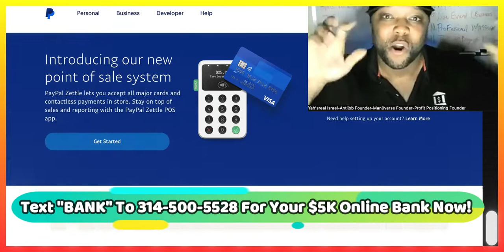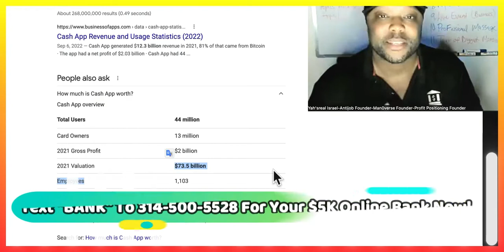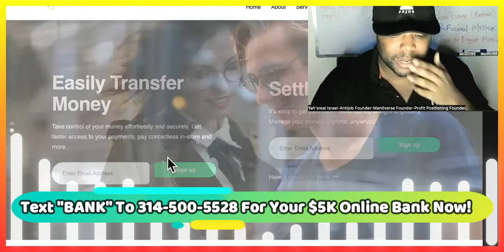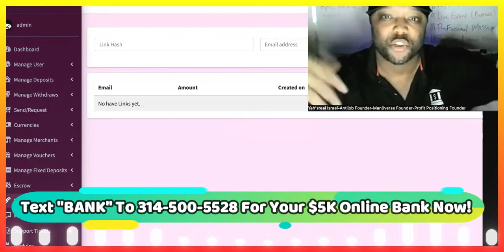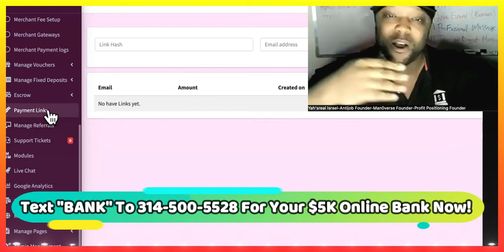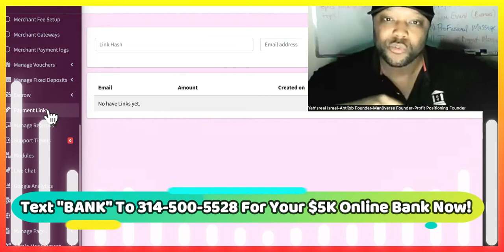Every Time THEY Swipe ATM Debit Cards, YOU Get Paid!|NEW Debit Card Business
Our " Bank In A Box " package allows you to hire us to create your own online banking system. This way you'll experience exactly how to become your own bank within a week to a months' time depending on the features you request. Now you can make money from home without selling anything to anyone. Now, as long as you can get users on your platform, you can pocket thousands potentially per day by simply owning your own online bank! When we help you start your own personal bank you'll take back your freedom by leveraging the time, sales, and transactions of other people 24/7! We simply studied the " bank business model " , coded a few things, slap your logo and brand name, and you have a fully set up online bank of your own! This bank even comes with it's own course for positioning your bank to get new users consistently on autopilot. Plus, you'll learn the fastest ways to reach $1K per day without having many users at all. If you're tired of selling, fed up with buying courses that don't work, or just rather leverage the selling efforts of other people, Text " Bank In A Box " to or book an appointment